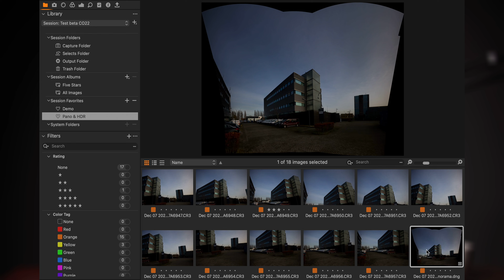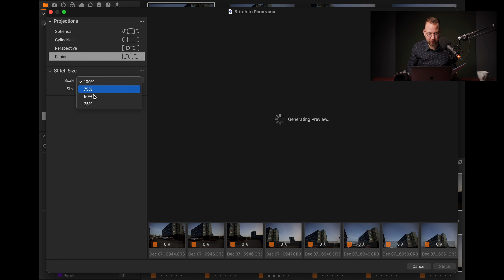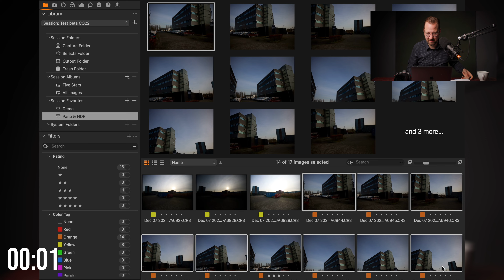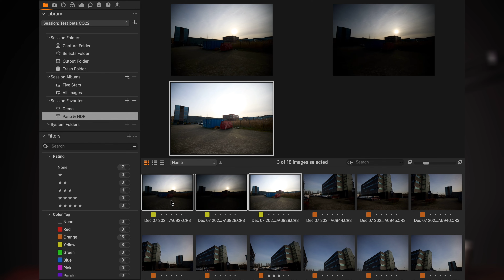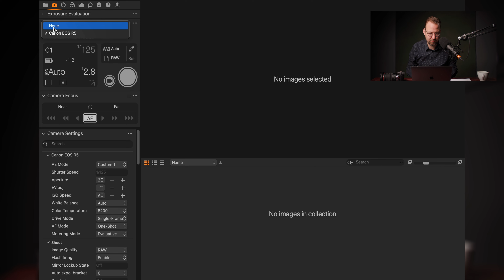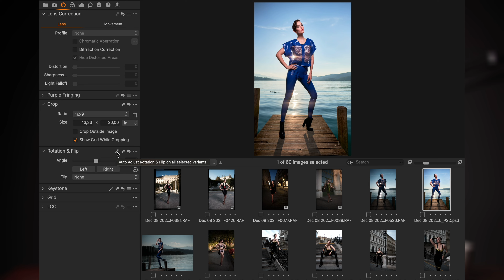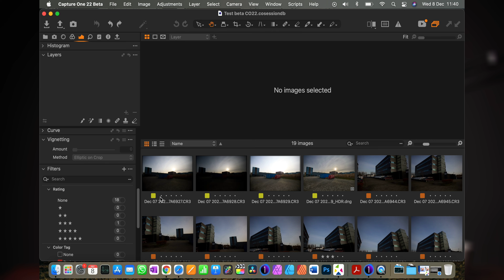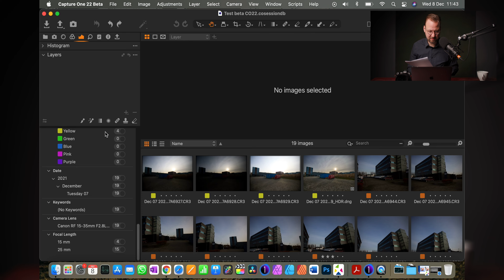Capture One 22 : Wat is er nieuw?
In deze video laat ik je alle nieuw functies van Capture one Pro 22 zien! Waaronder de HDR marge, Panorama stitch, auto rotanion en Wireless Tethering met Canon camera's en nog een aantal vernieuwingen!